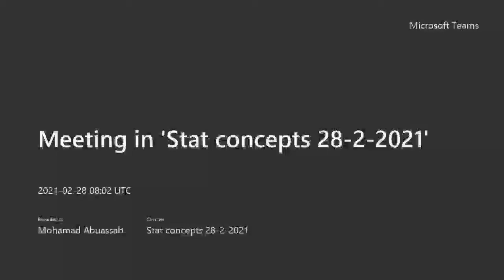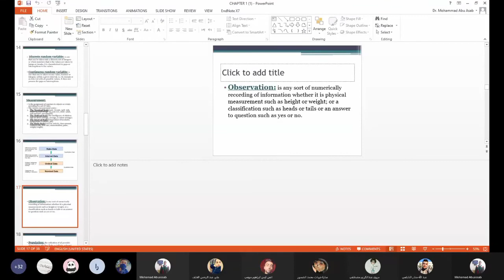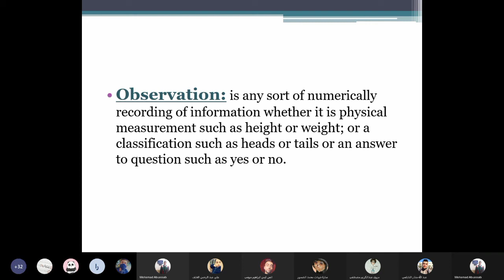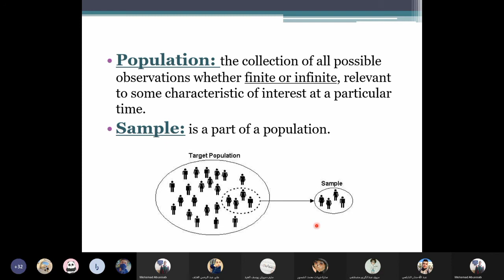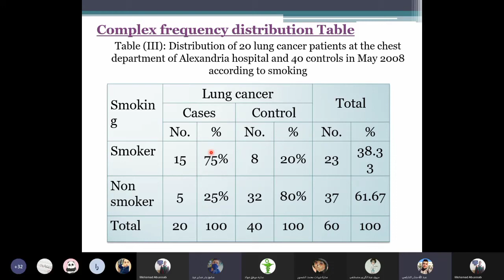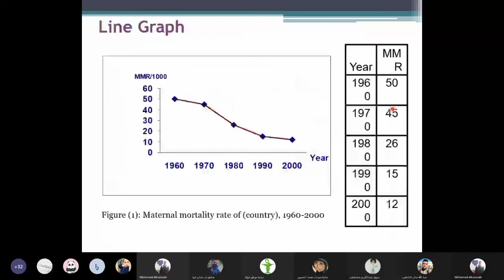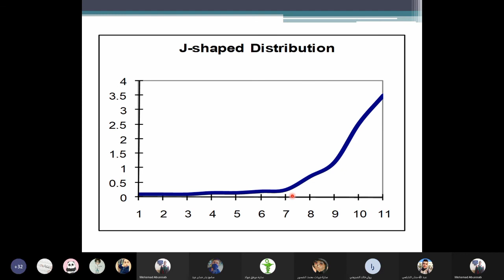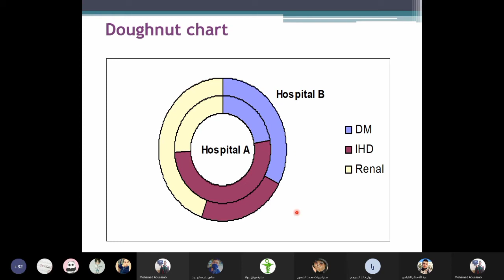stat concepts الاحصاء الصيدلاني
محاضرة رقم 3